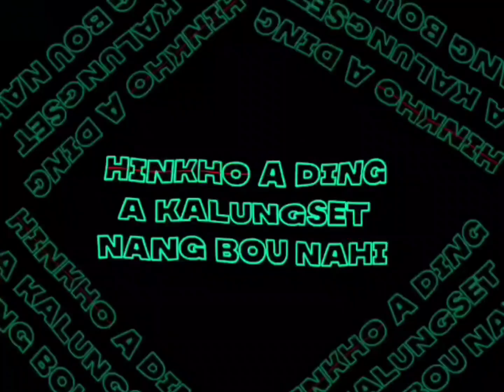Kagel chim theipoi kamil thei poi(Kuki new whatsApp status video)Full song link in description below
Edit By:Nagato